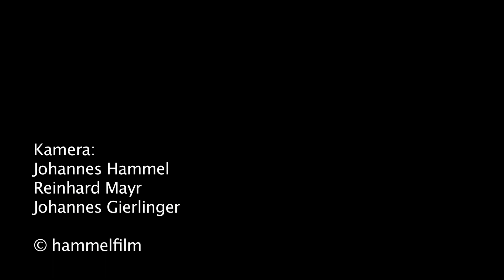Nikolaus Habjan, begleitet von Daniel Nguyen - OPEN PIANO FOR REFUGEES im MQ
Nikolaus Habjan, begleitet von Daniel Nguyen - Open Piano for Refugees im Wiener MQ - Ovalhalle, 1. Sept. 2018

Kamera: Johannes Hammel, Reinhard Mayr, Johannes Gierlinger